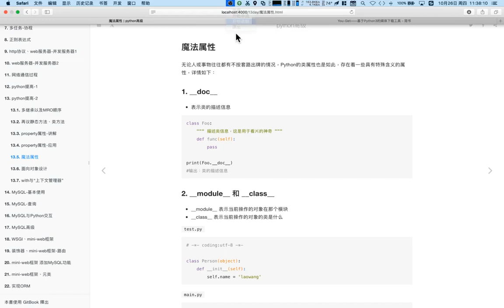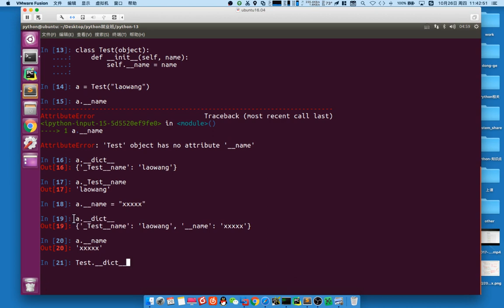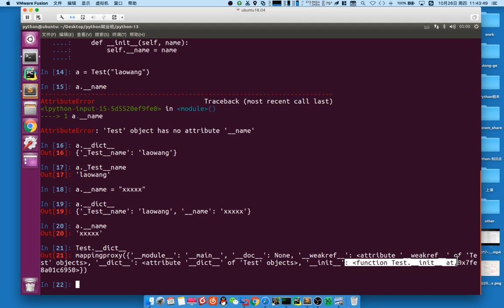04 Python高级语法v3 1丨06 私有属性和名字重整、魔法属性和方法、上下文管理器丨01 修改、查看私有属性、名字重整